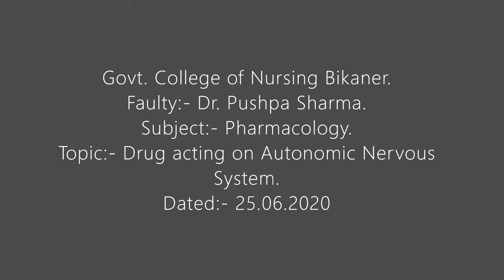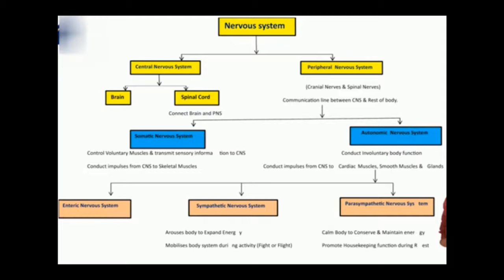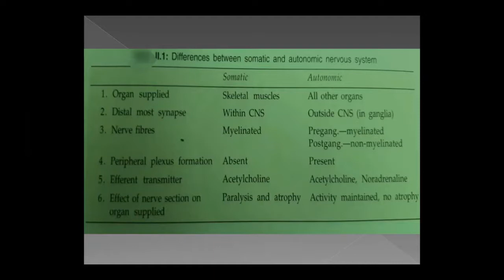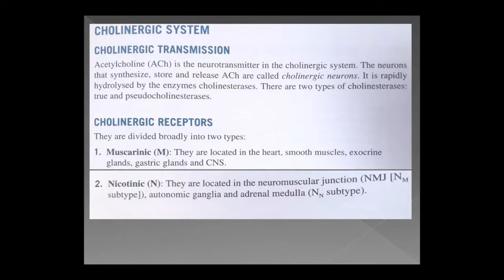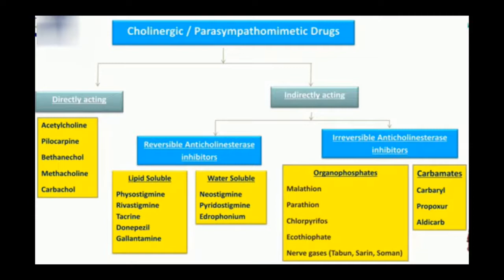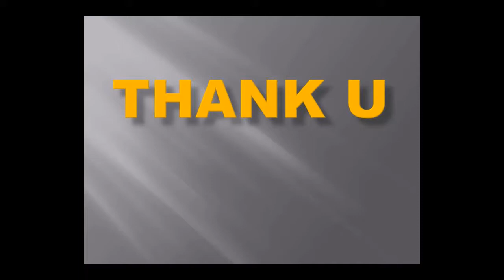Faculty:- Dr. Pushpa Subject:- Pharmacology Topic:- Drug acting on ANS Dated:- 25.06.20